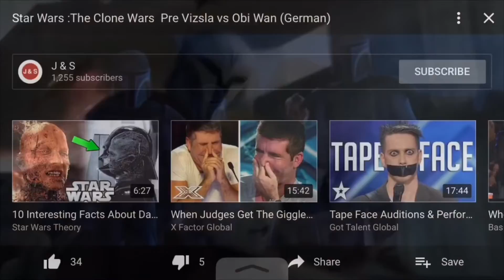Clone Wars Toons I Want To See Added (and pay for) in GoH!!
All Clone Wars footage owned by Disney/Lucasfilm